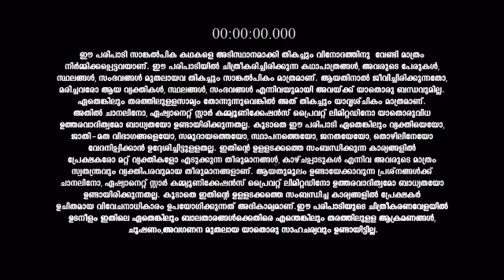Paadatha_Painkili_S1_E451_EPISODE_Reference_only.mp4